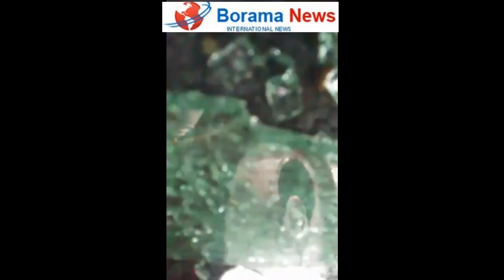Nin Live TOOS Usoo Galay Bogiisa Facebook Goor La Tooganayay